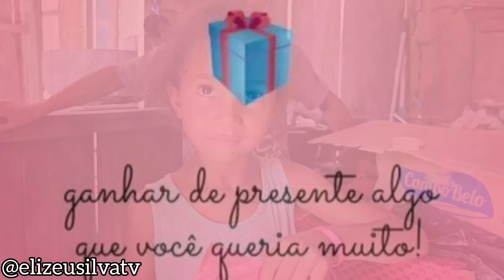WILLIAM ESTÁ MUITO FELIZ E NÃO ACREDITA! VEJA A SURPRESA QUE CHEGOU PARA SUA FAMÍLIA!